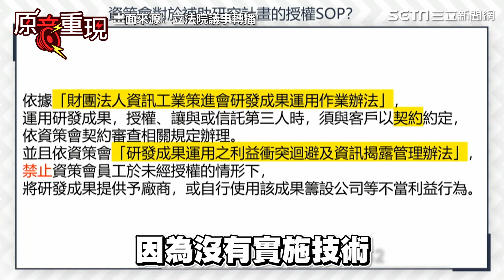批「全黨加動用國家機器」 柯文哲挺高虹安嗆：全國打一人太過分了！│政常發揮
友邦連結區
◎ 訂閱【三立新聞網】最新影片搶先看